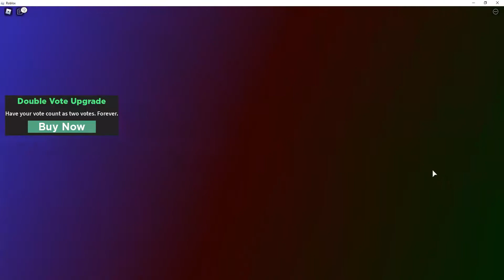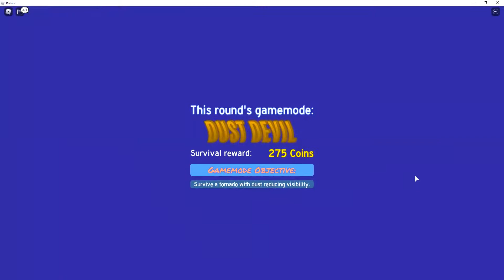Playing Roblox Tornado Alley with friend! Will we survive the storm or get sucked in the wind? Part1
Hi guys! Today i am playing Roblox Tornado Alley with my friend Ellie!